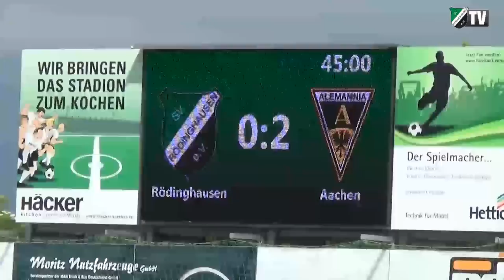SVR.TV Highlights - Alemannia Aachen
Zum 32. Spieltag empfing der SVR den TSV Alemannia Aachen im Häcker Wiehenstadion. Fehler in den eigenen Reihen und gnadenlose Effektivität der Gäste sorgten für den 0:3 Endstand. Die Highlights und die Stimmen zum Spiel für Sie zusammengefasst.